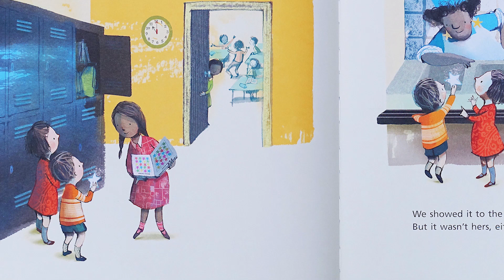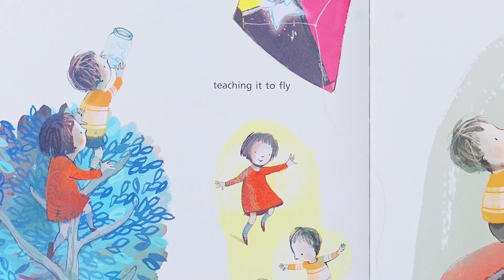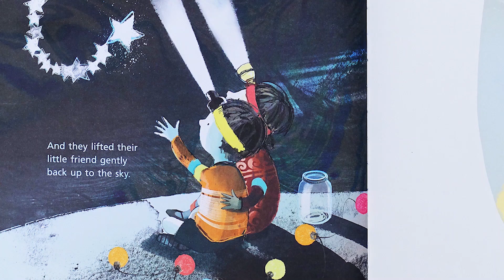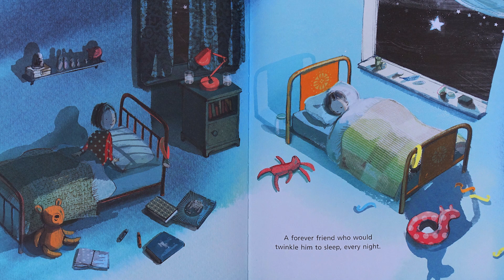▷ Star In The Jar — Reading Children's Books #1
Star in the Jar — Reading Children's Books

What would you do with a fallen star? When a little boy stumbles across a lost star, he decides to take care of it, putting it in a jar and carrying it with him everywhere.

STAR IN THE JAR
Written by Sam Hay
Illustrated by Sarah Massini

This wonderful children's book is available to buy in both paperback and hardback books. This channel is all about reading children's books. Perfect bedtime stories for children.